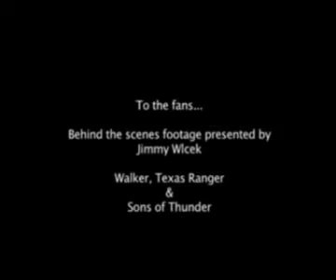Jimmy Wlcek Behind the scenes - part 14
Very interesting video, the last filmings of "SONS OF THUNDER". Jimmy and Marco at work !